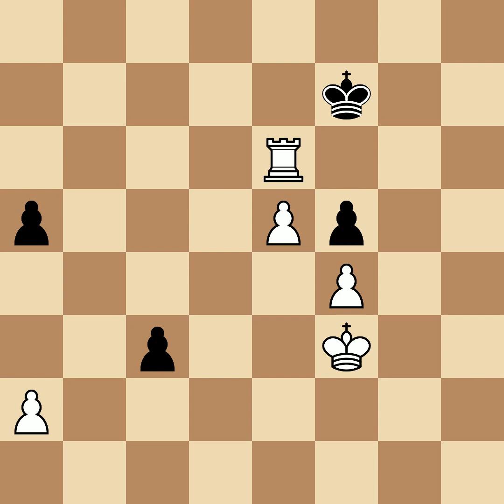Anderssen, Adolf vs Von Heydebrand und der L, Tassilo | Berlin, 1851, 1-0